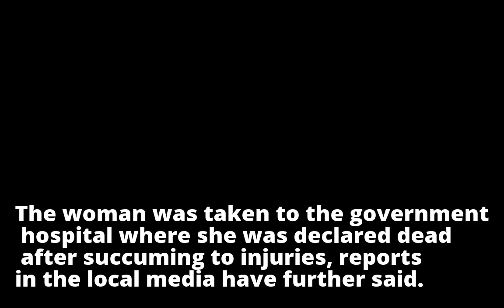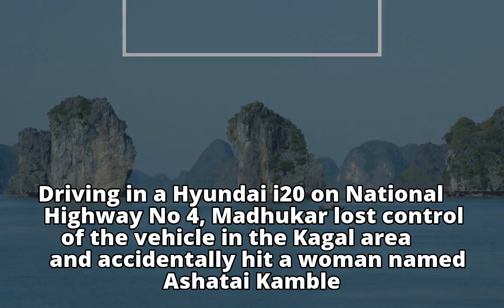Ajinkya Rahane’s father arrested after car mows down woman